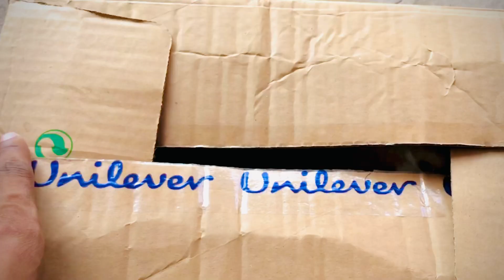New Surprise A Gia Ha ❤️😘\\Pigeons A Gay Han 🐦❤️😘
New Surprise 🎁
New Pigeons A Gay